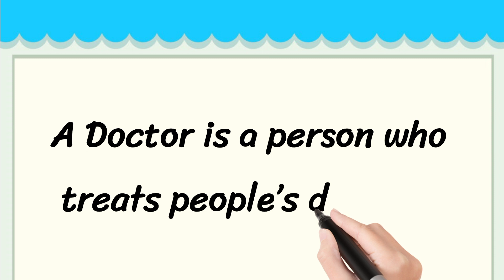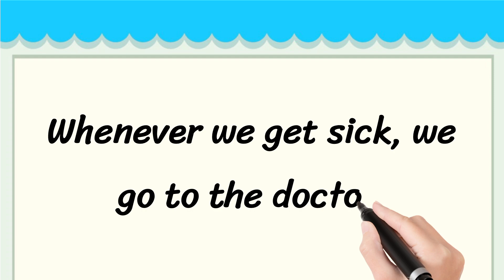Doctor Short 5 Lines in English || 5 Lines Essay on Doctor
Learn to Write 5 Simple Lines on Doctor

• 5 Lines on Doctor in English
• Few Lines About Doctor
• 5 Simple Lines on Doctor

Thankyou 🙂